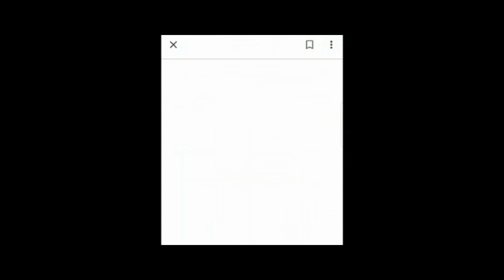देखिए कहां से पकड़े गए नालागढ़ की नींद हराम करने वाले चोर